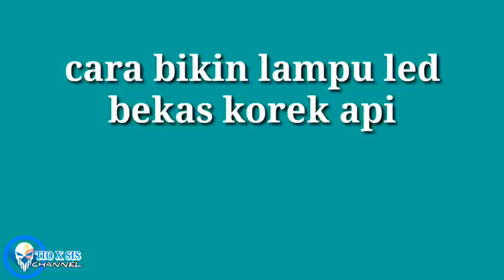Ide kreatif Bikin lampu led dari bekas korek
Oke di video kali ini x sis mau ngasih video tutorial cara bikin lampu led buat penerang dalam kegelapan
Dengan menggunakan lampu led dari korek api bekas
Oke langsung saja simak video nya
Thanks